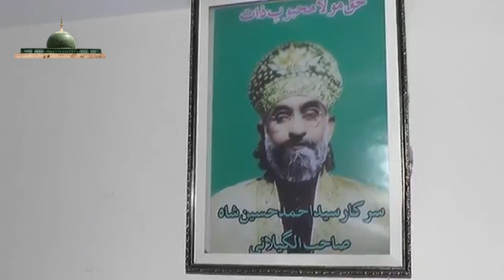Is karam ka karoo shukar kese ada full Hd 1080p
سالانہ محفل بسلسلہ جشن عید میلا دانبی ﷺ‎
( 2018)
 زیر سدارت پیرسید نیئر اقبال شاہ صاحب(منڈیر شریف)سیالکوٹ
New QAWALI | shah e madina qawwali  |  HD 1080P
TITLE - سالانہ محفل بسلسلہ جشن عید میلا دانبی ﷺ‎
LABEL - MEHBOOB E ZAAT STUDIO
Is karam ka karoo shukar kese ada